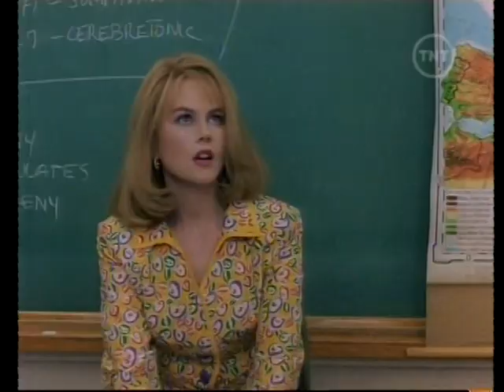Um Sonho Sem Limites (1995) - TNT